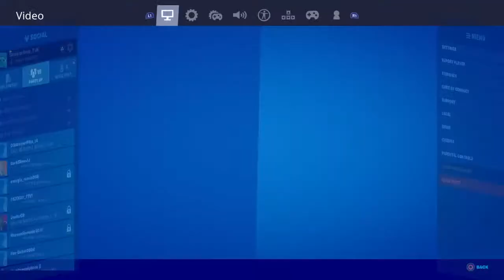Play with me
Code ww6s91